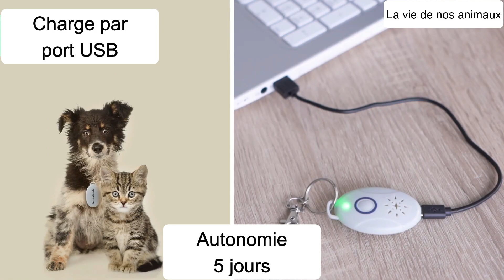Répulsif anti parasites pour chien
Protégez vos chiens sans produits chimiques ! Fini les risques pour la santé et bonjour la tranquillité ! Cliquez ici pour le découvrir